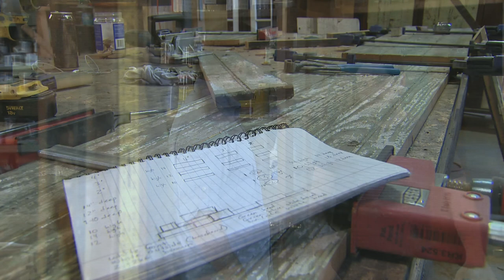New Orleans Brain MAGNET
8 years ago Hurricane Katrina, one of the deadliest storms in US history, barreled down on New Orleans. By the time it subsided almost 2 thousand people had died and parts of one of north America's most famous cities lay in ruins. But in the past few years the Big Easy has made a remarkable recovery helped in large part by an influx of creative people eager to help rebuild the city and start new businesses.